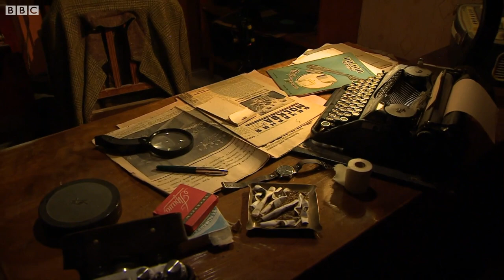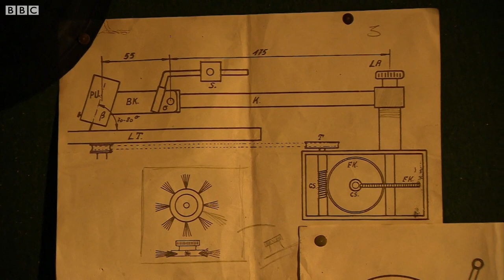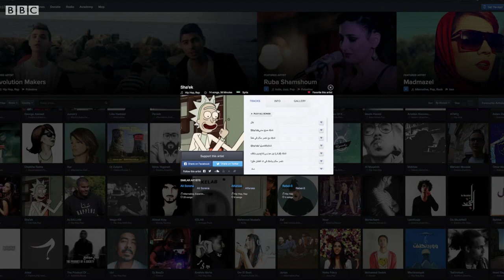The secret Soviet recordings - BBC News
X-rays of Soviet citizens "pressed with the music they secretly loved” -  Tom Bateman reports on the forbidden recordings of the Soviet Union and explores their contemporary equivalents across the world.